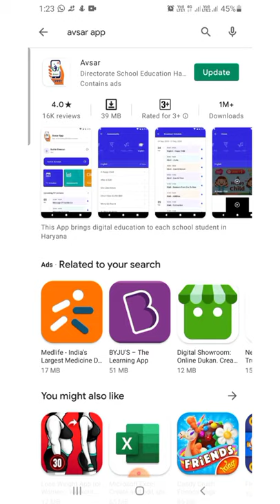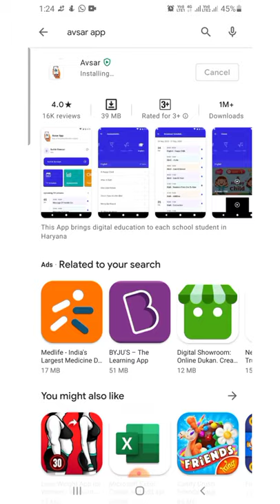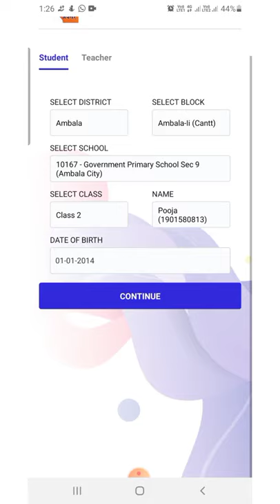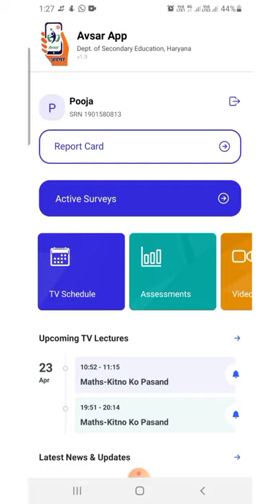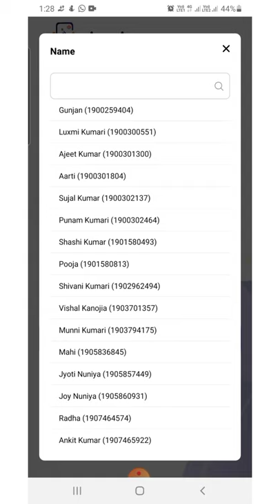Report card on Avsar app for students विद्यार्थी अवसर ऐप पर रिपोर्ट कार्ड कैसे देखें Annual Exam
विद्यार्थी अवसर ऐप पर रिपोर्ट कार्ड कैसे देखें //Report Card on Avsar App |Annual Exam Result 2020-21 बच्चे रिपोर्ट कार्ड कैसे देखें !! अवसर ऐप पर रिपोर्ट कार्ड कैसे देखें !! किस कक्षा का रिजल्ट जारी बच्चे रिपोर्ट कार्ड कैसे देखें !! अवसर ऐप पर रिपोर्ट कार्ड कैसे देखें !! किस कक्षा का रिजल्ट जारी REPORT CARD